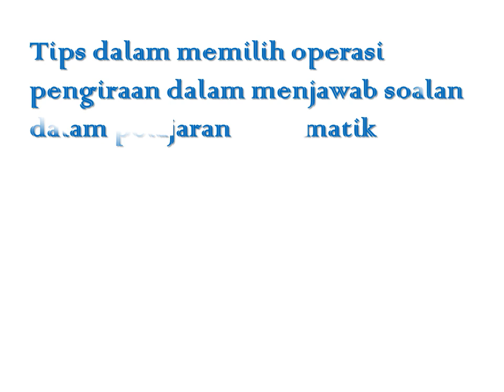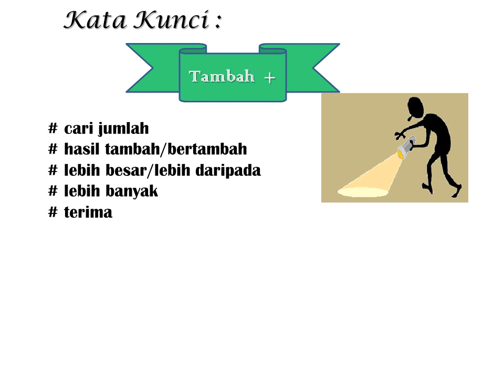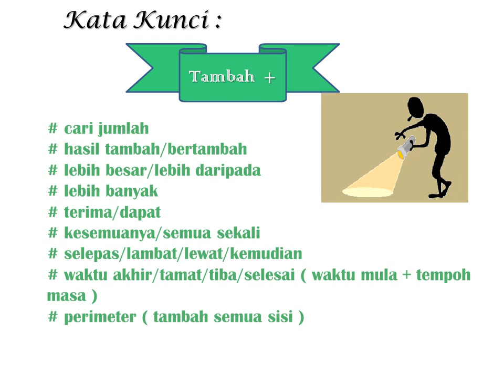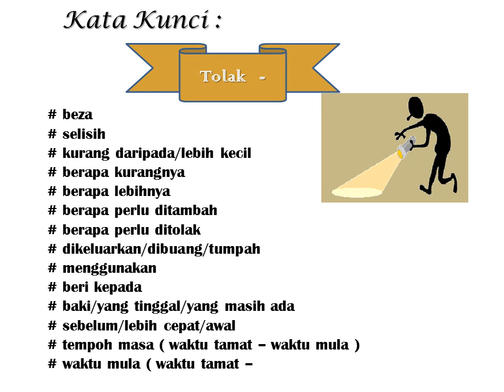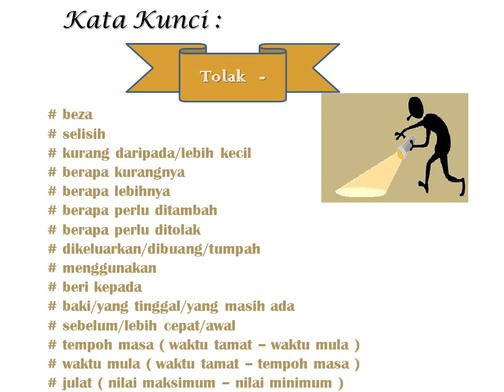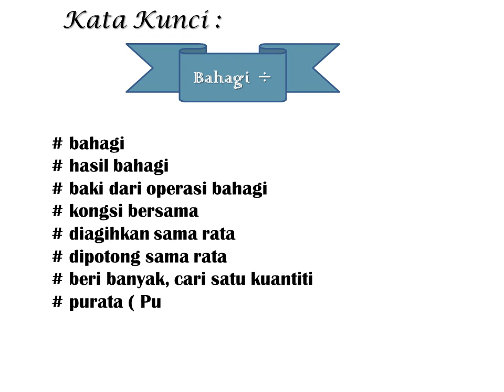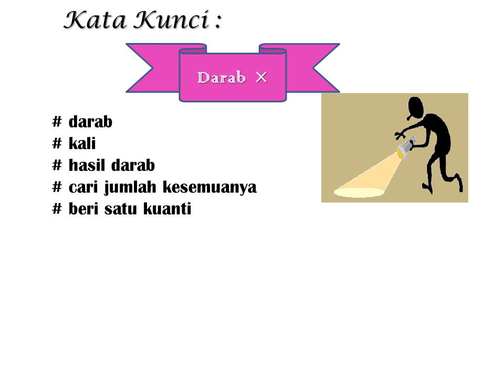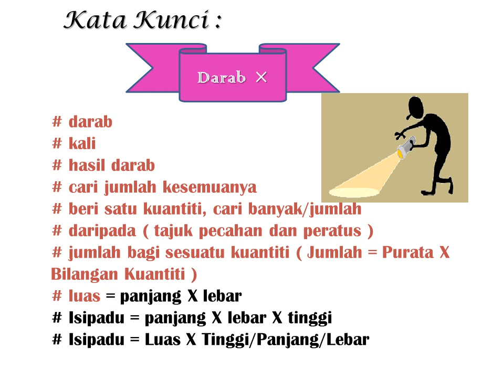Matematik: Kata Kunci untuk Operasi Bergabung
Kata kunci yang boleh digunakan untuk mengenal pasti dalam memilih operasi pengiraan yong betul dalam menyelesaikan soalan (masalah) sama ada operasi penambahan (+), penolakan (-), pembahagian (÷) dan pendaraban (x).